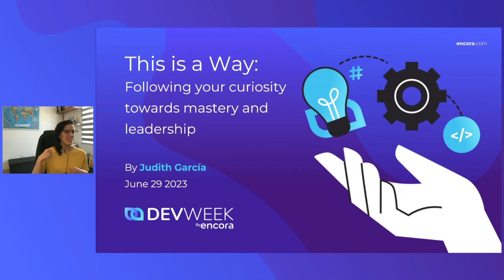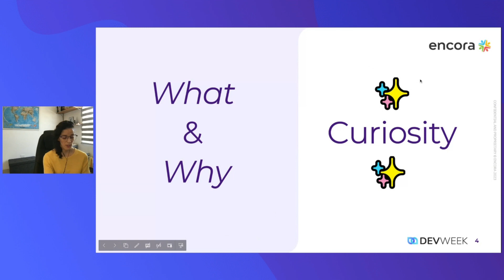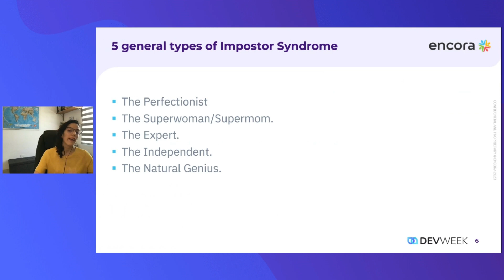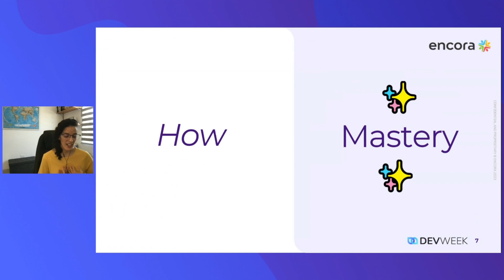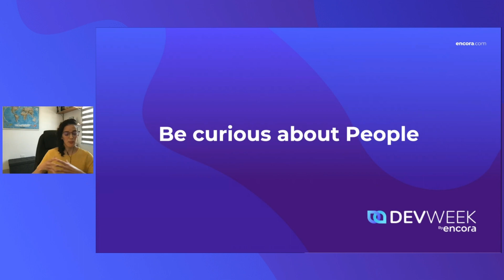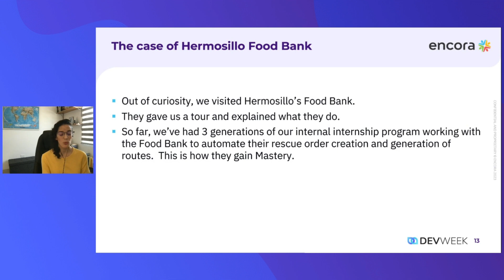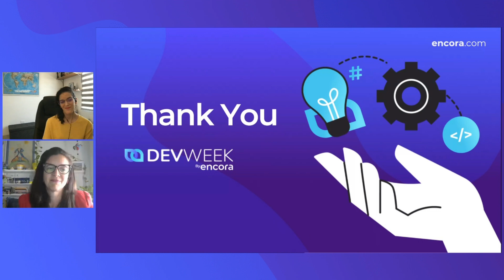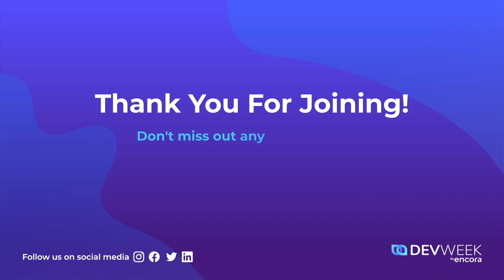This is A Way: Following Your Curiosity Towards Mastery and Leadership - Devweek 2023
By: Judith Garcia

We’re always told to keep learning, keep evolving, and keep building mastery. While this is true, the complicated part is finding motivation and engagement. In this session, we will talk about the potential of building your path of mastering your craft by being led by curiosity, controlling your impostor syndrome and creating new and meaningful networks.

Encora Jobs Socials